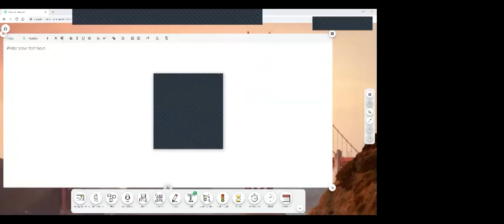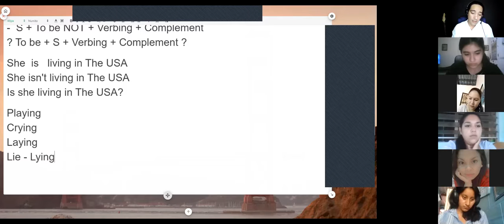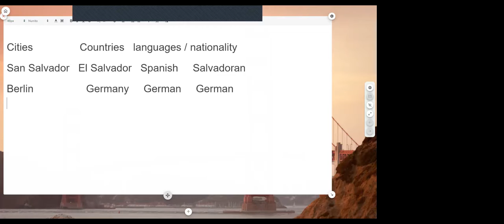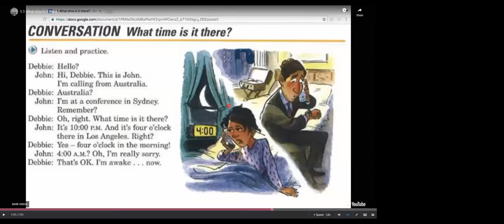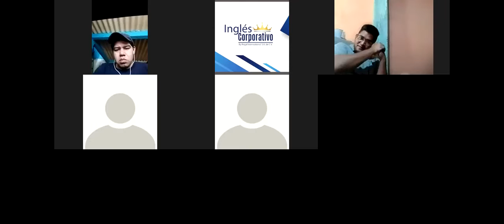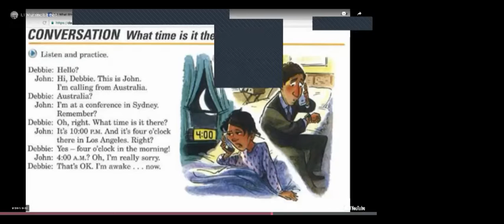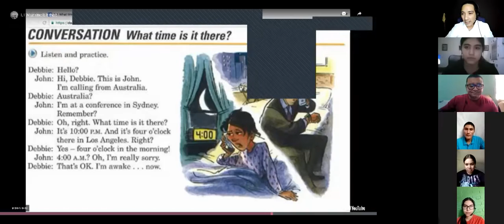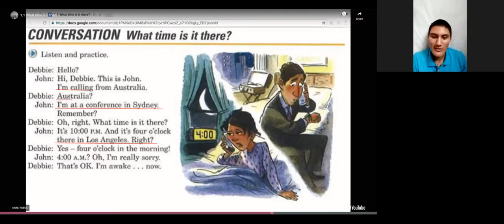Ingles Corporativo-Vocabulary & Conversation: What time is it there?